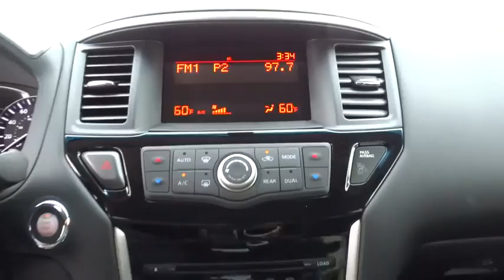2015 Nissan Pathfinder San Antonio, Austin, Houston, New Braunfels, Helotes, TX N51373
2015 Nissan Pathfinder

Gunn Nissan
12838 San Predro